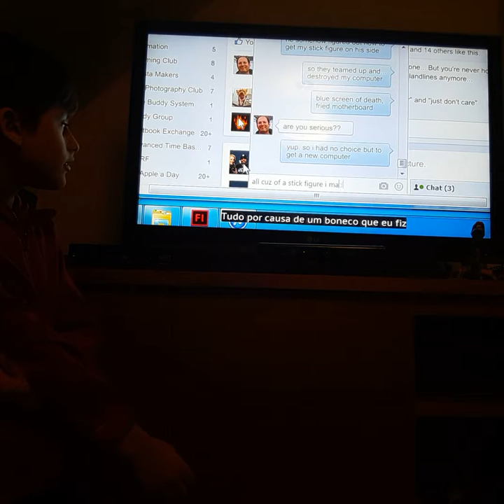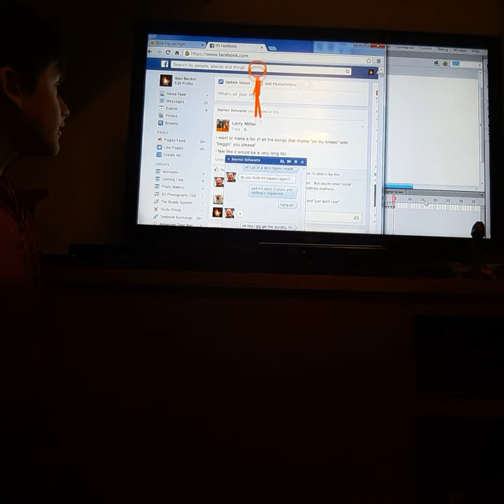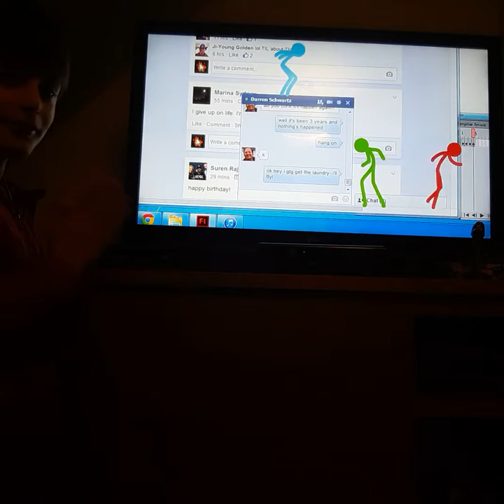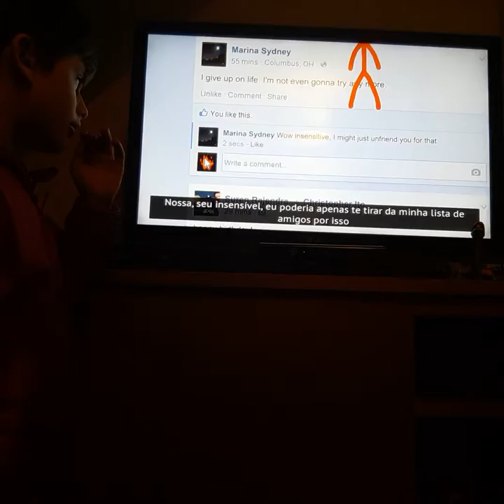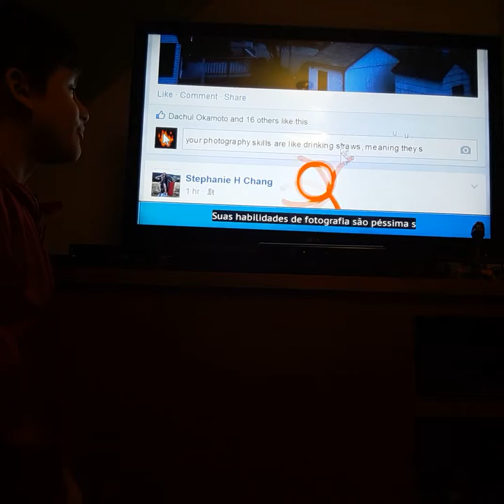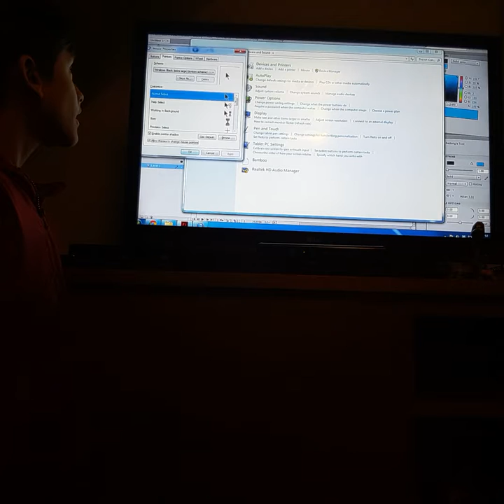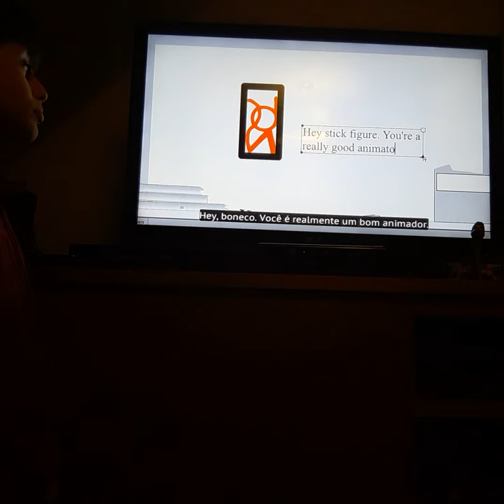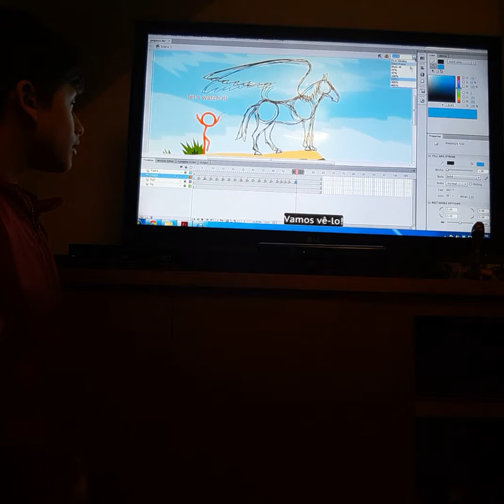React - animação vs animador